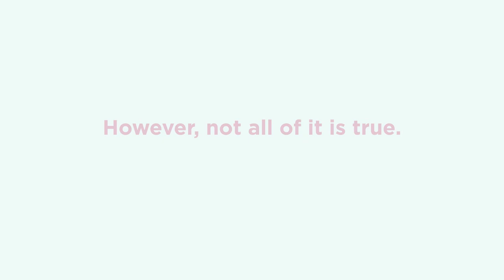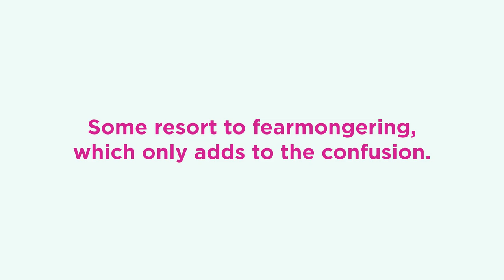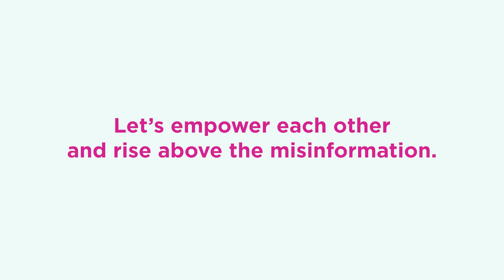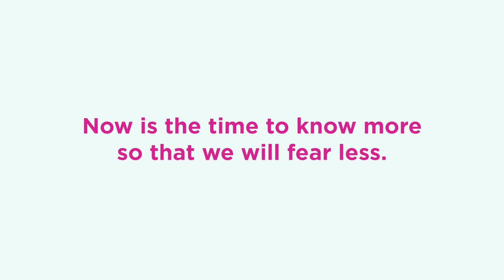Babae Sa Babae Episode 3: Know more, Fear Less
'Now is the time to understand more so we can fear less.'

Navigating the countless information on breast cancer can be overwhelming. In the abundance of online content, discerning truth from misinformation is crucial in making the right health decision for you and your family.

Join Bianca, Shirley, and Dr. Trixie as they guide us in debunking certain myths about the disease and help each other rise above the misinformation. Babae Sa Babae.